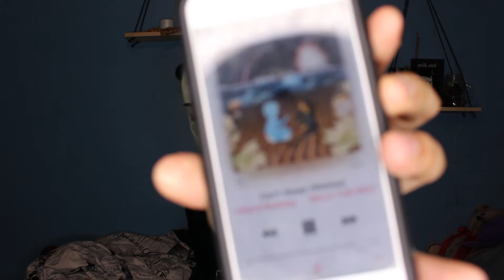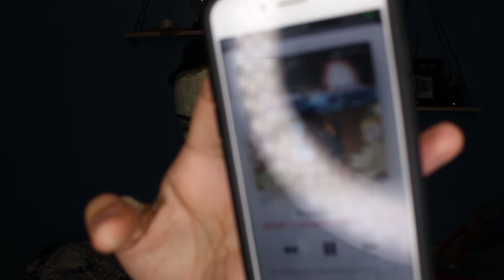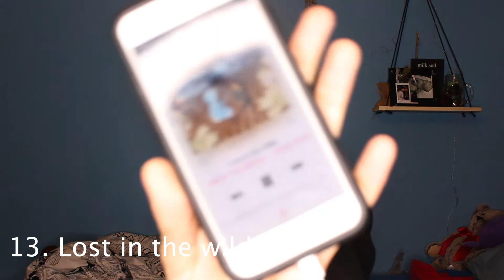Walk the Moon - What if nothing - Album listen / Trying Matcha Mask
Sit and Listen to Walk the Moons new album with me while trying on a matcha mask and listening to my friend make fun of me on FaceTime.